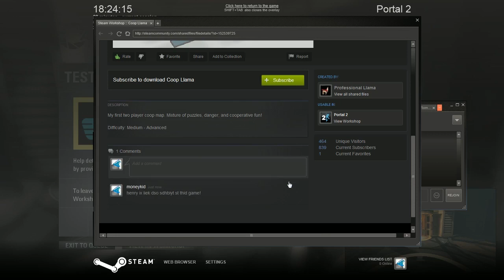Portal 2 Custom Map - Coop Llama (Part 2)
Will and Henry decide to give a map a go called "Coop Llama" which was nominated for one of the best map names ever!

Coop Llama was created by Professional Llama

--SOCIAL NETWORK STUFF--